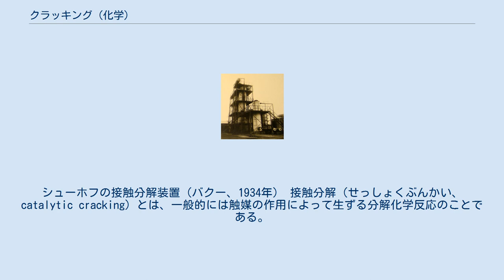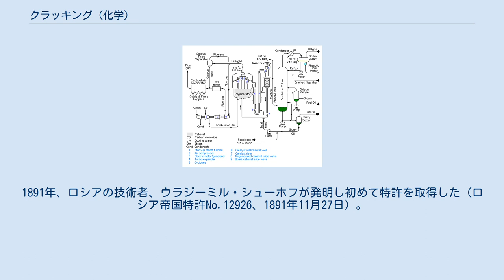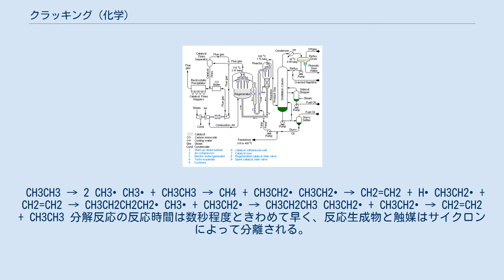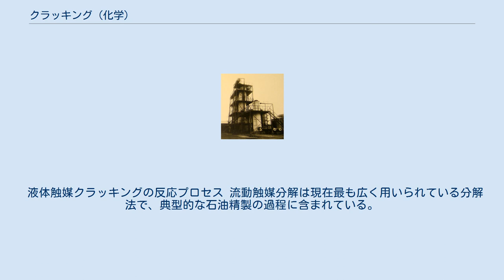クラッキング (化学)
シューホフの接触分解装置（バクー、1934年） 接触分解（せっしょくぶんかい、catalytic cracking）とは、一般的には触媒の作用によって生ずる分解化学反応のことである。
クラッキングとも呼ばれる。
ここでは石油精製においてを重油留分を触媒の作用によって分解し、低沸点の炭化水素に変換するプロセスについて述べる。
粉末状の固体触媒を流動層状態で使用することから流動接触分解、FCC(Fluid Catalytic Cracking)とも呼ばれている。
 原油の蒸留によって得られる各留分の収率は原油の組成によって決まり、需要の比率とは必ずしも一致しない。
とりわけ重油の過剰とガソリンの不足が問題となりがちであるので、重油を原料としてガソリンを50%前後の収率で得られる接触分解装置は石油精製工場において重要な位置を占める。
 使用される触媒は粒径数十µm程度のゼオライト系固体触媒である。
触媒は流動層状態で装置内を循環するので、反応活性に加えて良好な流動性や耐摩耗性が求められる。
 シューホフのクラッキングやバートンのクラッキング、バートン・ハンフレーズ（Hamphreys）のクラッキングやダブス（Dubbs）のクラッキングなどいくつかの熱分解の方法が開発されている。
1891年、ロシアの技術者、ウラジーミル・シューホフが発明し初めて特許を取得した（ロシア帝国特許No.12926、1891年11月27日）。
建設された施設はロシア国内で限定的に使われたが発展しなかった。
これとは別に1900年代にアメリカ人技術者のウィリアム・メリアム・バートンとロバート・E・ハンフレーズが同様の施設を考案し、特許を取得した（特許No.1049667、1908年6月8日）。
両者の長所は液化装置と気化装置が継続的に圧力下におかれることだった。
 初期の装置は過程は連続的ではなかった。
また、全ての装置が実用的なものではなかったが、多くの特許がアメリカやヨーロッパを追随して取得された。
1924年、アメリカのシンクレア石油コーポレーションの代表者がシューホフを訪れた。
シンクレア石油は表向きはスタンダード・オイルが使用していたバートンとハンフレーズの特許がシューホフの特許に基づいていることをシューホフに話すことを願っていた。
それができれば、バートン・ハンフレーズの特許を無効にしようと考えているアメリカのライバル企業の支配を強化できるからである。
シューホフ自身の興味は基本的に「ロシアで、アメリカに特許侵害として訴えられないクラッキング装置を簡単に造る」ことにあったが、バートンの方法が彼の1891年の特許に原理的に非常に似ていることを知ってシューホフはとても喜んだという。
 しかしその数年後、ロシア革命が起こり、ロシアは外貨獲得のため石油産業の発達に躍起になっていった。
そのためロシアは最終的に外国企業、ほとんどはアメリカ企業から多くの技術を購入することになった。
しかしその後流動接触分解が開発され、すぐにほとんどの熱分解は置き換わった。
しかしその交代は完全なものではなく、原料油の性質と市場の需要に依存する熱分解もまだ利用されていた。
熱分解は、ナフサや重油、コークスの生産にいまだ重要な役割を果たし、またより複雑な熱分解が様々な目的のために開発されている。
これらにはビスブレーキング（Visbreaking）や蒸気分解、石油コークスの製造などが含まれる。
 ウィリアム・メリアム・バートンは1912年に温度700–750°F (400–400 °C)、圧力90 psi (620 kPa)の状況下で進行する熱分解を発明し、その後1921年にユニバーサルオイルの従業員だったC.P.ダブス（Dubbs）はそれを少し発展させた温度750–860°F (400–460 °C)で進行する熱分解（ダブスのクラッキング）を発明した。
 分解反応は500℃程度で原料油と触媒が接触することによって起こり、以下のような機構で進行していると考えられている。
 高温によって軽油や重油を構成する直鎖のアルカンが熱分解を起こし、ラジカル的にC-C結合やC-H結合が切断される。
 こうして生成したラジカルのうち一部はさらにC-C結合が切断されてアルケンを生成する。
 生成したアルケンに触媒からプロトンが供与されることでカルボカチオンが生成する。
 カルボカチオンは水素原子やアルキル基の転位を起こしたり、切断されたりしていく。
この転位反応では安定性の高いアルキル基の置換の...